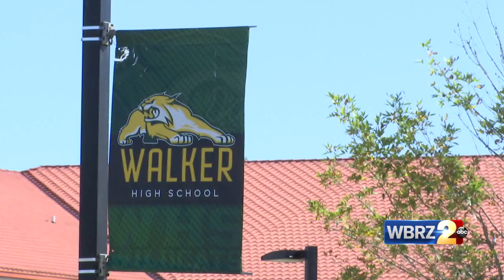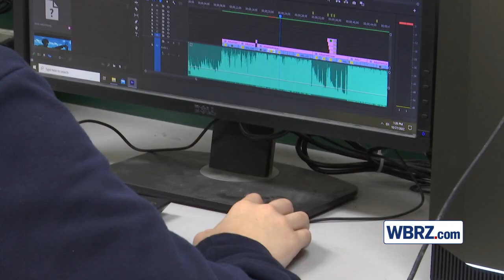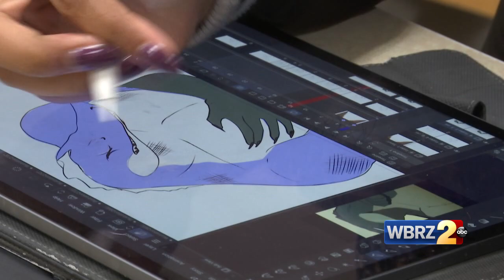How Walker High students produce football games on TV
See how Walker High students are producing live football games for TV.